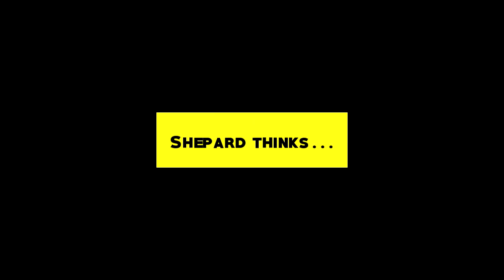Is It OK to Make Profit as an Activist? $₿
Shepard thinks... it is just fine to make money being an activist!

Video editing by Grace at ColdArcher! Music